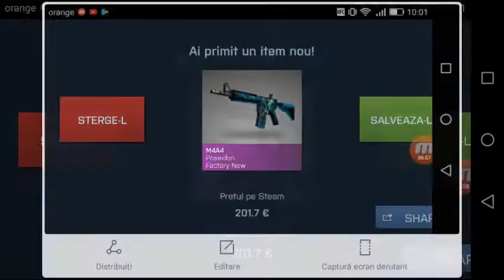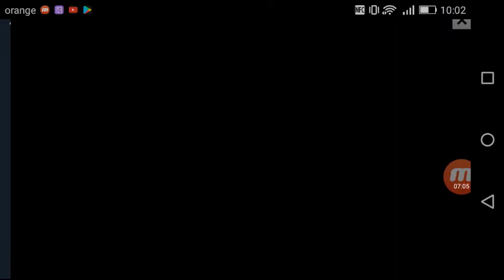Case Opening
Cel mai tare case opening